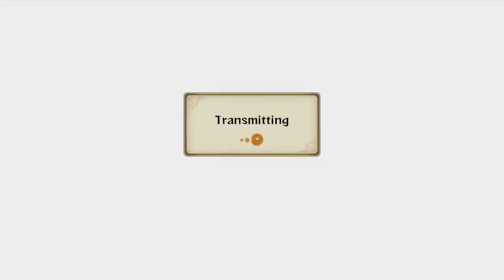Suplex City Uzumaki Style - Ep. 53 | Naruto STORM Revolution (Ranked)